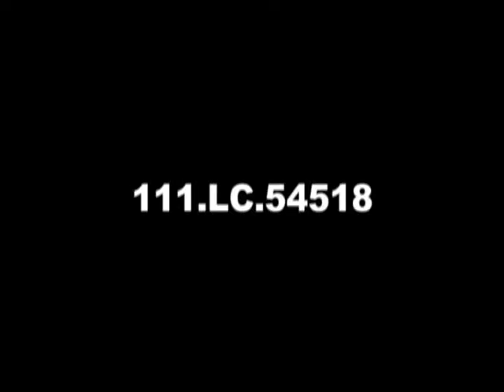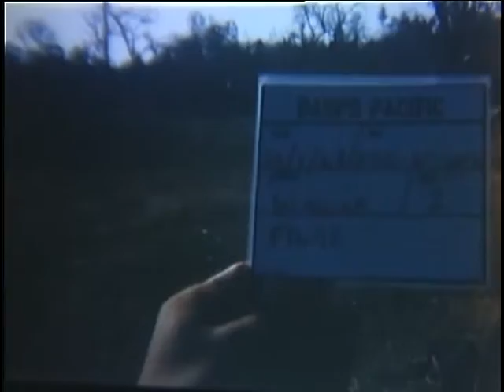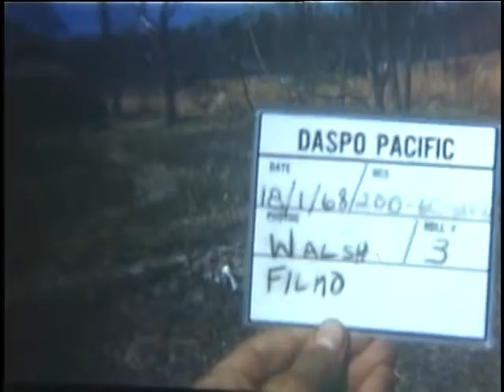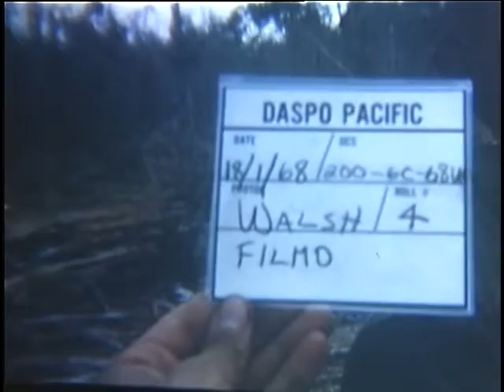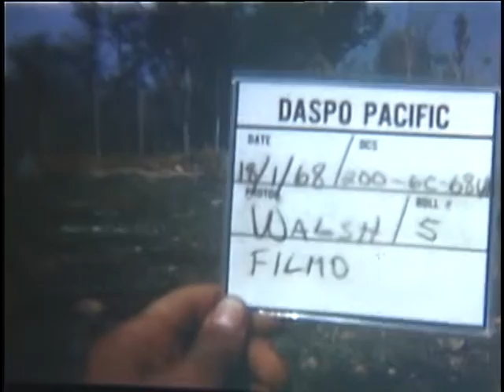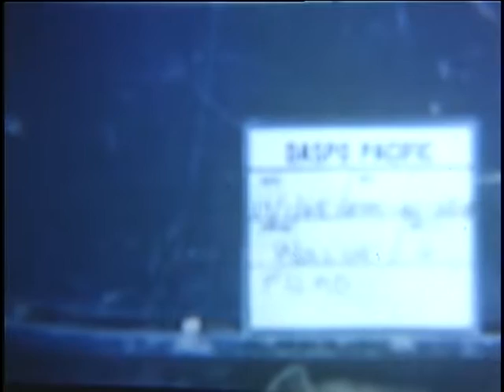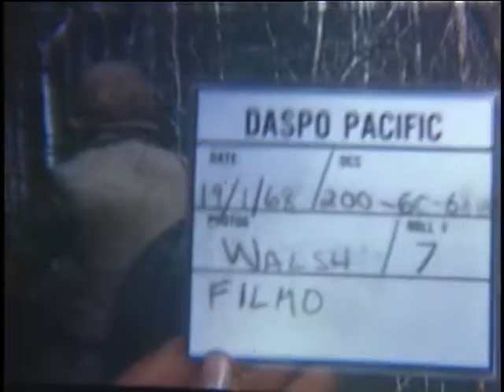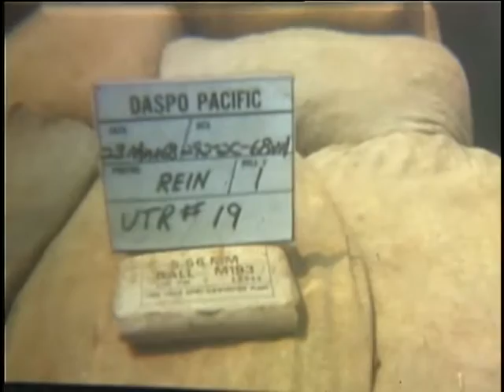OPERATION YELLOWSTONE (25TH INFANTRY DIVISION)